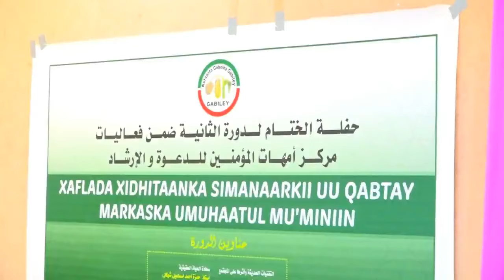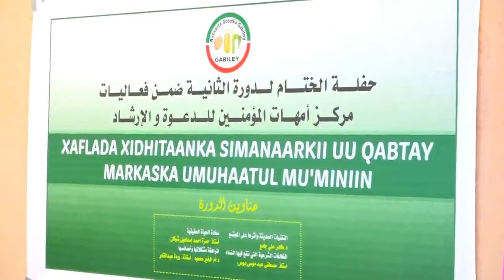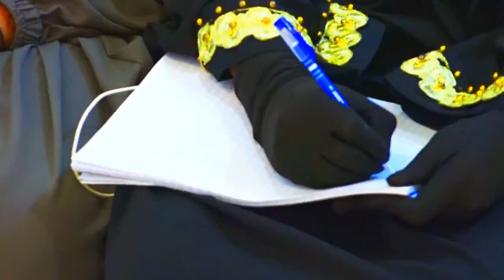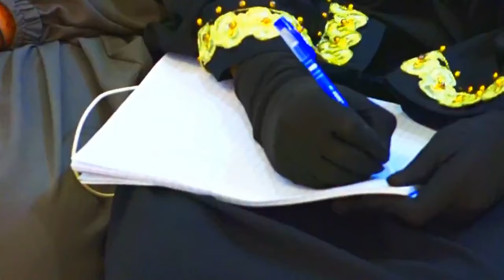Gabiley Oo Lagu Soo Xidhay siminaar Ku Saabsan Ku Dhaqanka Diinta Islaamka